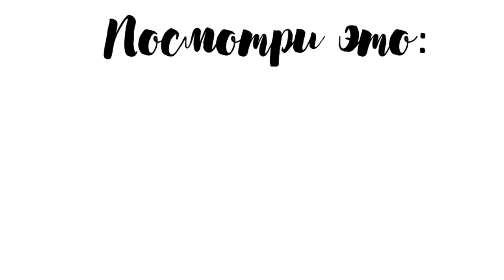ТОП ФИЛЬМОВ ПРО ПОДРОСТКОВ, ШКОЛУ И ЛЮБОВЬ I BACK TO SCHOOL 2018 I FILMIX 10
В этом видео я поделюсь с тобой шикарными фильмами про подростков, школу и любовь. Понравилось?